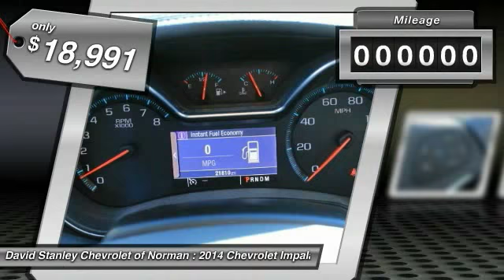2014 Chevrolet Impala Norman OK PR2533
2014 Chevrolet Impala

Looking for the right car? Today could be your lucky day. With 21771 miles, this , 2014 Chevrolet Impala equipped with Automatic transmission could be yours. Request more information and set up a test drive right away.